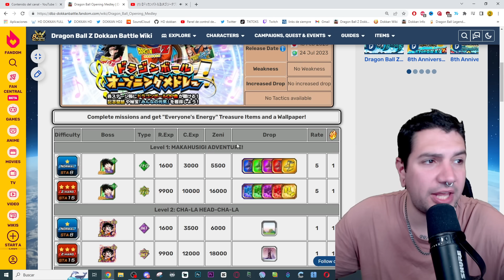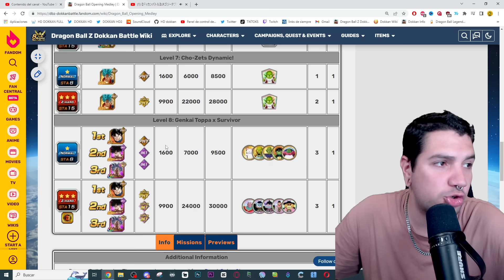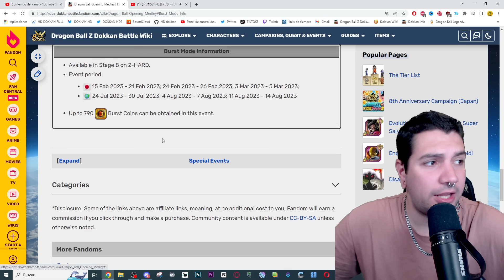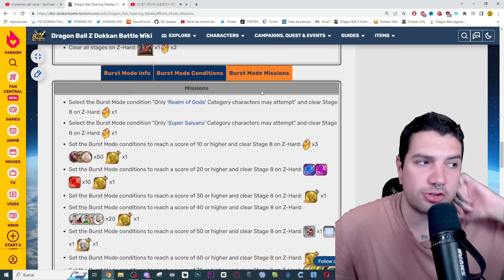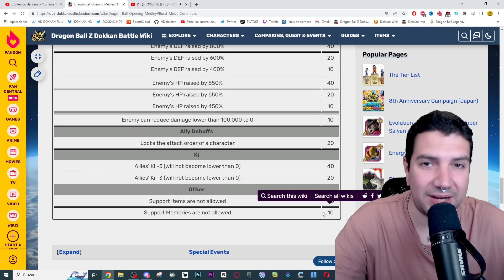CASI 30 PIEDRAS con el EVENTO de OPENINGS y EQUIPO para el BURST MODE! | Dokkan Battle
CASI 30 PIEDRAS con el EVENTO de OPENINGS y EQUIPO para el BURST MODE!